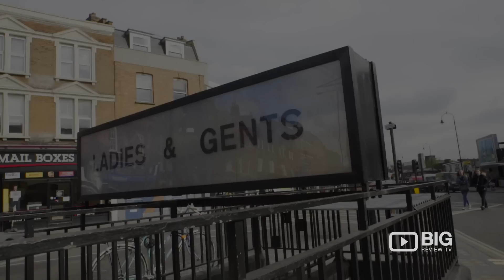Ladies and Gents a Cocktail Bar in London offering Gin, Vodka and Cocktail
Welcome to Ladies & Gentlemen! Small neighbourhood cocktail bar & distillery that throws the best parties in London, why not come down. They serve great tasting wine, cocktail, gin, vodka and delicious food.

Ladies & Gentlemen
2 Highgate Road Kentish Town London United Kingdom NW5 1N5